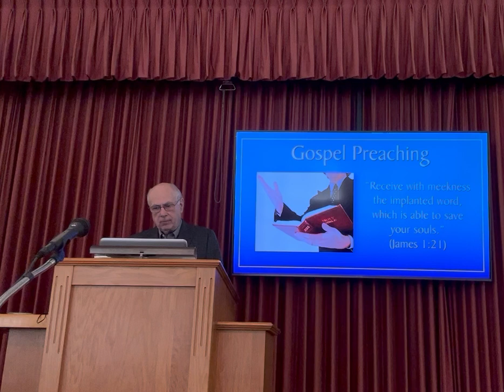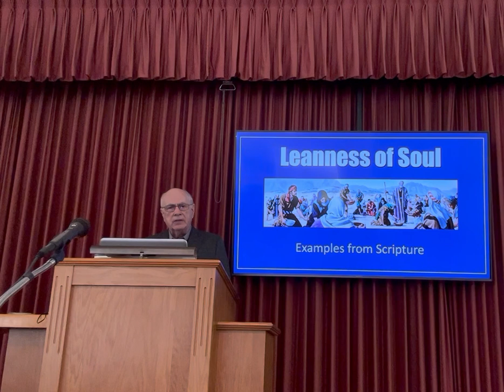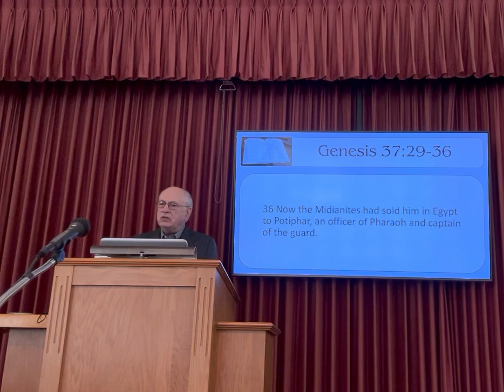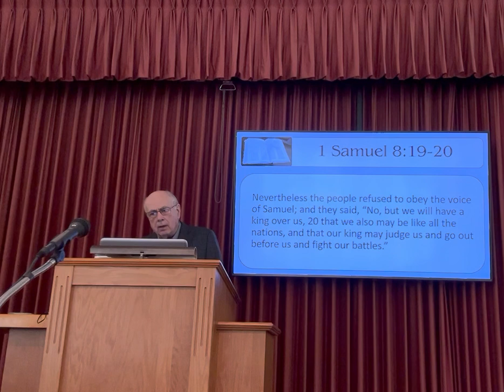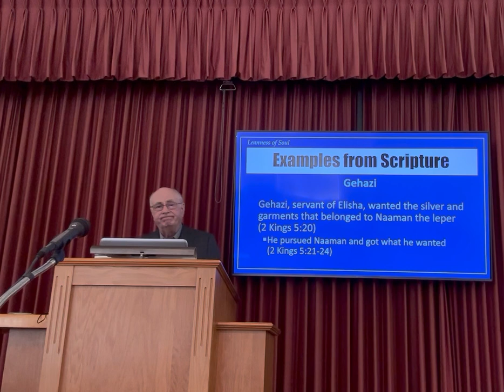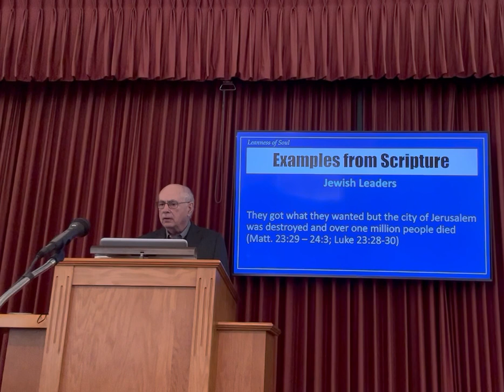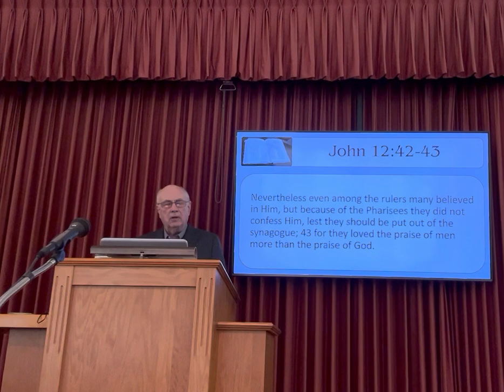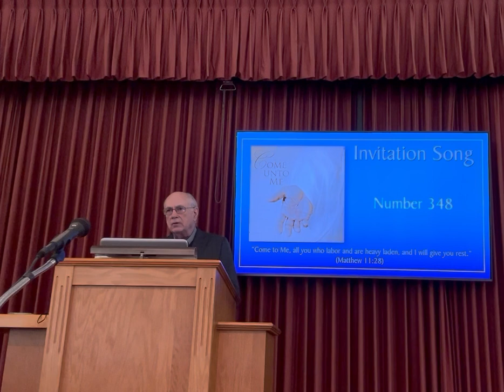Leanness of Soul